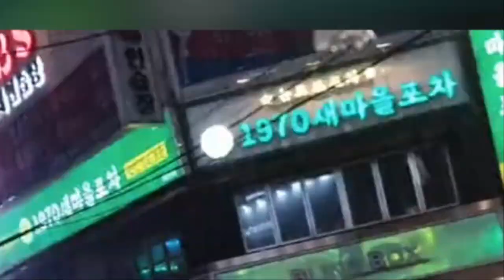태풍 '힌남노'일본,대만 강타 日아비규환 초강력 태풍 힌남노에 쑥대밭 된 일본 오키나와 태풍 '메아리'는 문제가 아니였다 6일 한반도상륙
태풍 '힌남노'일본,대만 강타 日아비규환  초강력 태풍 힌남노에 쑥대밭 된 일본 오키나와 태풍 '메아리'는 문제가 아니였다 일본 1000mm 폭우 6일 한반도상륙